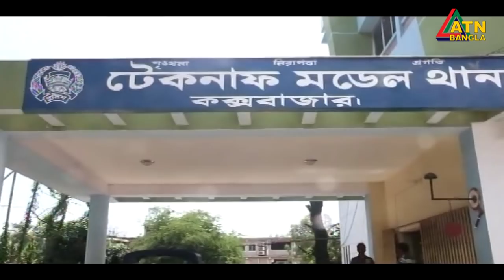এটিএন বাংলা সকালের সংবাদ | ATN Bangla News at 10am | 28.03.2020